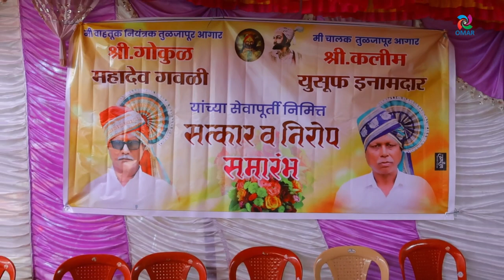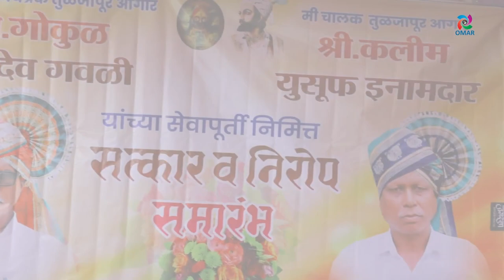A Retirement Function HD 2023|Kalim Inamdar|Gokul Gavli|Tuljapur Bus Depot|Osmanabad|Maharashtra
A Retirement Programme HD 2023|Kalim Inamdar|Gokul Gavli|Tuljapur Bus Depot|Osmanabad|Maharashtra|Omar Khedkar Official@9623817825